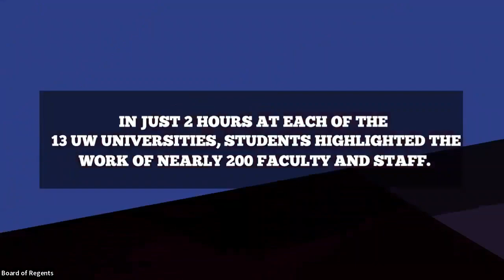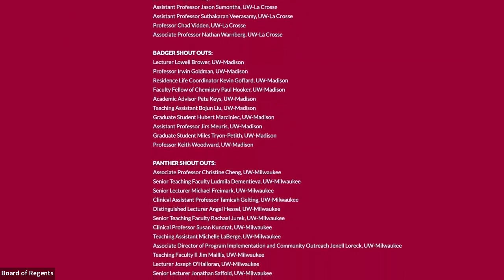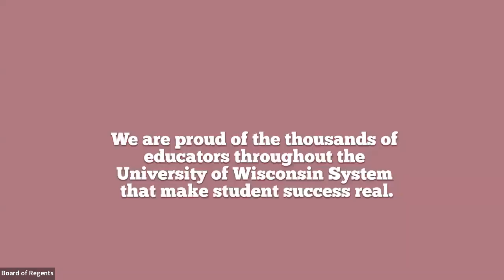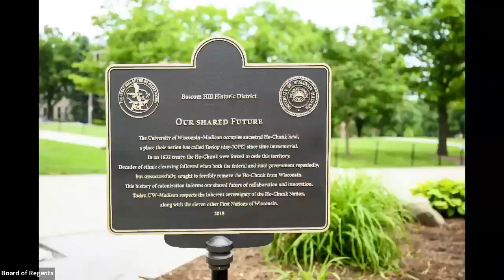UW System Board of Regents (Friday, February 10, 2023)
The UW System Board of Regents met at UW-Madison on Friday, February 10, 2023.

Chapters:
00:00 Roll Call and Declaration of Conflicts
01:09 Report of the Business & Finance Committee
06:25 Report of the Education Committee
11:55 Report of the Capital Planning & Budget Committee
17:15 Report of the Audit Committee
20:58 Student Spotlight: Ndemazea Fonkem, UW-Madison
35:46 Presentation: "Pursuing the Wisconsin Idea: The Impact of University-Business Partnerships"
1:31:26 Video Presentation: "Educator Shout-Outs"
1:44:53 2023 Board of Regents Diversity Awards Introduction
1:50:10 Dr. Rickie-Ann Legleitner, UW-Stout (Individual Award)
1:59:02 Dr. Lori Kido Lopez, UW-Madison (Individual Award)
2:05:12 Upward Bound, UW-River Falls (Program Award)
2:11:51 Resolution of Appreciation to UW-Madison for Hosting the February 2023 Meeting
2:15:18 Regent Communications, Petitions, and Memorials